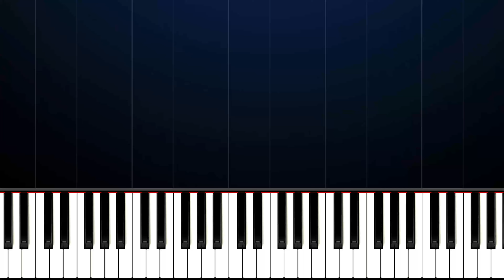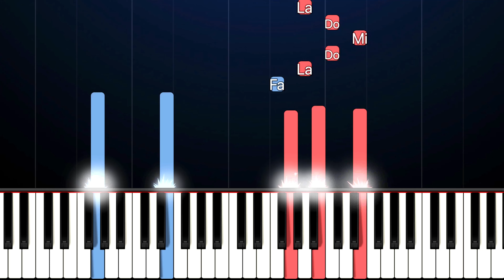Gazo - PROBATION Piano Cover Tutorial Instru Rap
Apprenez à jouer Gazo - PROBATION au piano avec ce tutoriel Instru Type immersif utilisant Synthesia. Parfait pour tous les niveaux, ce guide vous permet de plonger dans l'univers du piano facile, avec une interprétation unique et inspirée des meilleurs beats urbains.

🌟 À découvrir dans ce tuto :
Gazo PROBATION interprété au piano.
Une approche pas à pas pour apprendre facilement avec aupiano.fr.
Explorez des styles type beat comme Ninho et Gazo.
Créez votre propre vibe avec des instrus rap et des covers piano.